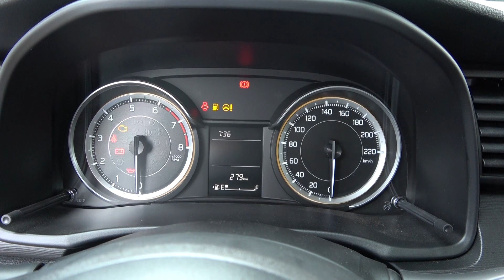Suzuki Ertiga GL 2019 ( bản số sàn ) Chi tiết xe Ertiga 2019 tại Suzuki Tây Đô Cần Thơ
Suzuki Ertiga GL 2019 (bản MT) Chi tiết xe Ertiga 2019 tại Suzuki Tây Đô Cần Thơ

                                                     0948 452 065 gặp Thu Hiền

Suzuki Ertiga là dòng xe Mini MPV 7 chỗ được sản xuất bởi hãng xe Suzuki, Nhật Bản. Ra đời từ năm 2012, Suzuki Ertiga  hiện đang ở thế hệ thứ 2 (NC, 2018-nay). Ertiga dựa trên nền tảng của mẫu xe con Suzuki Swift.

Suzuki Ertiga 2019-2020 mới là thế hệ thứ 2 của mẫu xe đa dụng khá phổ biến tại khu vực Đông Nam Á, trong đó có Việt nam. Tại Việt nam, mẫu xe này trước nay đều được xếp vào phân khúc MPV cạnh tranh với Toyota Avanza, Mitsubishi Xpander... Không chỉ khác biệt so với người tiền nhiệm ở nền tảng khung sườn Heartect hoàn toàn mới, Ertiga 2019 còn được cải tiến toàn diện từ ngoại thất, nội thất tới động cơ.

Ngoại thất xe Suzuki Ertiga 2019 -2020 thế hệ mới được đánh giá là hoàn toàn mới, thanh lịch, sang trọng và thể thao hơn, thoát hẳn phong cách tròn trịa trung tính chia sẻ với các thiết kế của Suzuki Swift và mẫu hatchback Celerio đời trước.

Đầu xe Suzuki Ertiga 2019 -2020 lộ diện trong loạt ảnh của Autonetmagz.com. Phần đầu xe của Ertiga mới được thiết kế với phong cách hầm hố gai góc, đèn pha dạng hình thang vuông công nghệ projector, đèn sương mù tạo hình hốc mới, lưới tản nhiệt mới mạ crôm. Phần cản trước của xe cũng được thiết kế thể thao với những đường nét cứng cáp với lỗ thông gió 3 tầng.

Thân xe Suzuki Ertiga 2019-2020 khỏe khoắn hơn hẳn với 2 đường dập nổi song song. Mâm xe nhiều nan rối rắm như tơ nhện. Về thông số kỹ thuật, Ertiga mới có chiều dài 4.398 mm, chiều rộng 1.735 mm, chiều cao 1.690 mm, chiều dài cơ sở là 2.740 mm. Như vậy là so với thế hệ trước, chiều dài tăng thêm 99 mm, rộng hơn 40 mm và chiều cao hạ thấp 5 mm. Trong khi chiều dài cơ sở giữ nguyên. Với kích thước dài, rộng và thấp hơn, trông chiếc xe cân đối hơn hẳn.

Hông và đuôi xe Ertiga mới. Có thể thấy đèn hậu được thiết kế dạng chữ L khá giống với mẫu Honda CR-V 7 chỗ thế hệ mới vừa ra mắt. Trên phiên bản cao cấp GX, xe được trang bị thêm đèn sương mù, gương chiếu hậu chỉnh điện tích hợp báo rẽ và đèn phanh trên cao dạng LED.

Đánh giá Suzuki Ertiga thế hệ mới về ngoại thất: Thiết kế mới hiện đại và tinh tế hơn cho thấy sự lột xác của Suzuki trong ngôn ngữ thiết kế. Không chỉ khác biệt về đường nét thiết kế so với "người tiền nhiệm" , Ertiga 2019 còn sử dụng nền tảng khung sườn Heartect hoàn toàn mới cho thấy nỗ lực của hãng xe Nhật Bản nhằm tạo ra một thế hệ hoàn toàn mới đầy lôi cuốn, đủ sức cạnh tranh trên thị trường.

Nội thất xe Suzuki Ertiga 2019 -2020 thế hệ 2 cũng được "lột xác" hoàn toàn so với đời đầu. Không chỉ có thiết kế sang trọng hơn, Suzuki còn cải thiện được cảm giác rẻ tiền của đời cũ bằng các thủ thuật như ốp giả gỗ trang trí, bọc vành vô-lăng, sử dụng chất liệu nhựa với bề mặt đỡ thô hơn và ghế bọc nỉ có họa thiết khác.

Động cơ xe Suzuki Ertiga mới sắp ra mắt cũng có sự thay đổi hoàn toàn. Thay vì động cơ 4 xi-lanh thẳng hàng K14B 1.4l VVT nạp khí tự nhiên (92PS/130Nm) như đời cũ, mẫu xe thế hệ mới được trang bị động cơ K15B 1.5 mới, cho công suất 104PS và mô-men xoắn 138Nm. Như vậy sức mạnh tăng thêm 12 mã lực và 8 mô men xoắn so với phiên bản cũTuy nhiên, xe vẫn dùng hệ dẫn động cầu trước thông qua 2 lựa chọn hộp số là sàn 6 cấp hoặc tự động 4 cấp. Ngoài ra Suzuki Ertiga còn trang bị chìa khóa thông minh Smartkey, nút khởi động rảnh tay Start-Stop, hệ thống cân bằng điện tử ESP...

Mức tiêu hao nhiên liệu ccuar Suzuki Ertiga 2019 theo công bố là 6-6,5L/ 100km đường hỗn hợp.